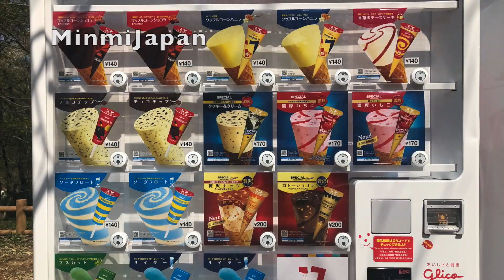Takeshi’s castle?! with Japanese girl in Hindi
Hello! my name is Minmi :) Nice to meet you!
Mera nam minmi hain! 　मेरा नाम मिम्मी है✨